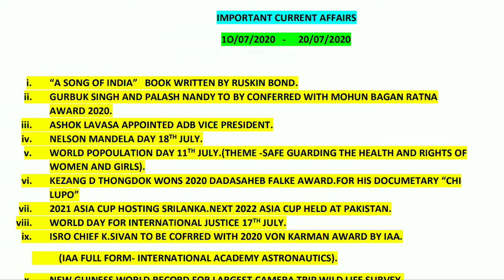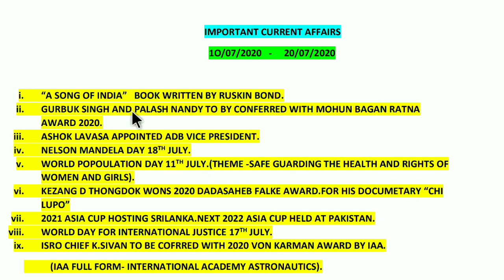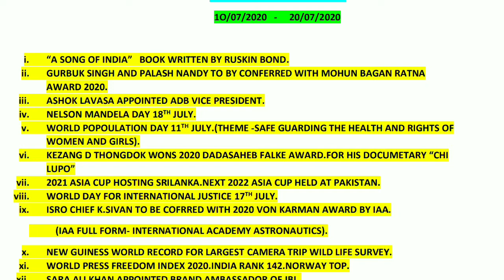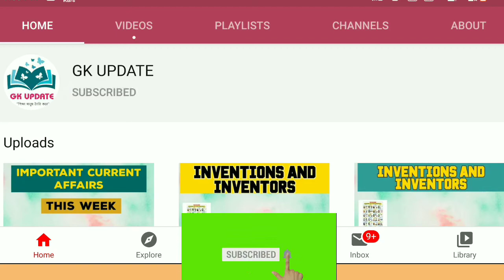Important current affairs 10.7.2020 to 20.07.2020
এই ভিডিও তে 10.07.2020 থেকে 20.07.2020 এর মধ্যে কিছু গুরুত্বপূর্ণ কারেন্ট অ্যাফেয়ার্স আছে.
কারেন্ট অ্যাফেয়ার্স এর পিডিএফ লিংক :-

First india part -1 youtube link

first in india part-2 youtube link

world organization and their head quarters part-1